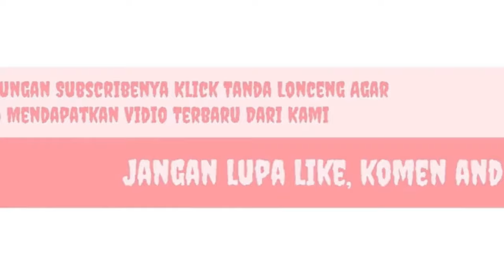Galaxy Cup II U 12 : Fatahillah 354 Pen. 2-3 (0) Vs (0) Bedi Putra ‐ Lapangan Brimb Kota Bima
Fatahillah 354 Vs Bedi Putra,
Kota Bima,
NTB,
U 12,